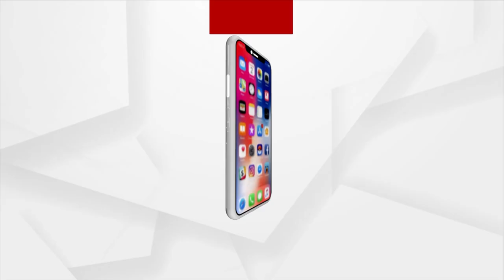Meri Maati Mera Desh Programme Held In Dhenkanal